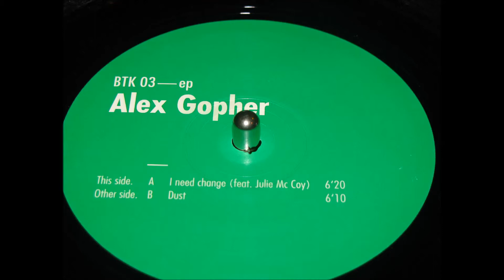ALEX GOPHER I NEED CHANGE